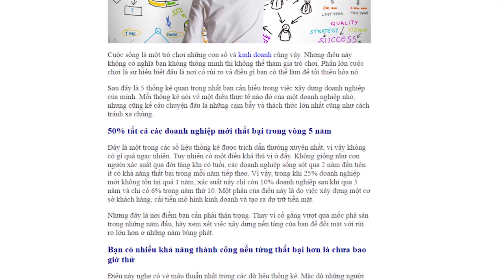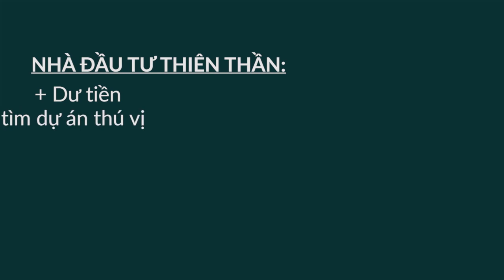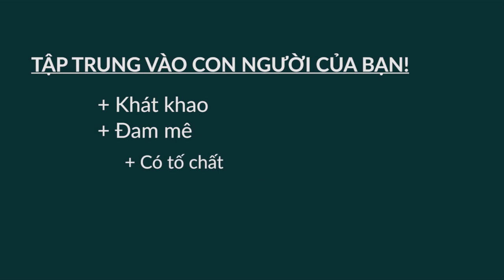Tiếp Cận Quỹ Đầu Tư Mạo Hiểm - Bài 341